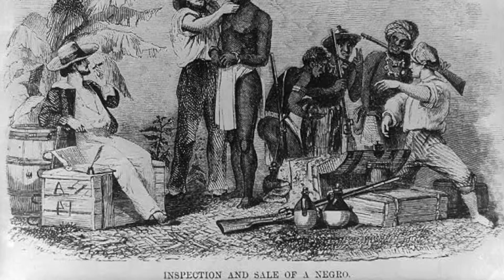Human Trafficking and Slavery: The Late Qing and Republican Periods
Matchmakers are commonly considered romantic figures right out of Fiddler on the Roof. The classic archetype is of a loquacious, respected elder, usually female, who knits families together via matrimony.

Johanna Ransmeier, a new assistant professor of history, has discovered that, at least in turn-of-the-twentieth-century China, matchmakers played a less wholesome role.
Ransmeier, who studies human trafficking in northern China in the late Qing and Republican periods (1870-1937), and who’s writing the first book on the subject, has linked these seemingly benign operators to kidnappers and slave brokers.

“Matchmakers connected families with all kinds of domestic workers,” she says. These included rickshaw pullers, wet nurses, concubines, prostitutes, and apprentices. Matchmakers could also augment families by locating children for adoption.

In the broadest sense, matchmakers stood at the end of a vast network of brokers dealing in human beings, according to Ransmeier.